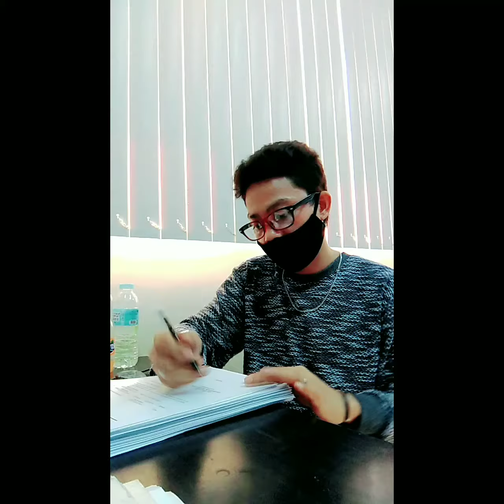Sna oll nagmomment,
Hi mga ka Subscribes and like pamore,
Godbless you,😂😍😍😍😍
Jezz campo vlogLovers🤗❤

And keep safe kayo lagi.
I'm jerson N. guimbaolibot
I'm came from Province of samar
Basey samar. Hi hello mga taga Samar at sa mga taga Leyte Tacloban city Leyte. Stay safe and staybless us.
My birthday is April, 5, 1990
I'm studying in college Education